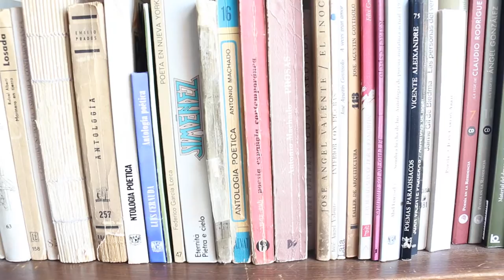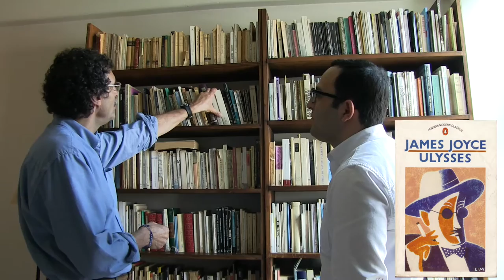El librero de Fabio Morábito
Visitamos al escritor Fabio Morábito para conocer su biblioteca. Platicamos y le hicimos algunas preguntas para adentrarnos en los títulos y lecturas que rondan su día a día.

Fabio Morábito es un poeta, ensayista y narrador de nacionalidad italomexicana, nacido en Egipto, que escribe en español. Hijo de padres italianos, vivió parte de su infancia y adolescencia en Milán, y cuando tenía quince años la familia se trasladó a Ciudad de México.

Ha publicado lo poemarios: “Lotes baldíos”, Premio Carlos Pellicer en 1985; “De lunes todo el año”, Premio Aguascalientes 1991, y “Alguien de lava”, de 2002.

Como ensayista, obtuvo en el año 2006 el Premio Antonin Artaud por “Grieta de fatiga”, y como escritor de literatura infantil el Premio White Raven, en 1997, por “Cuando las panteras no eran negras”.